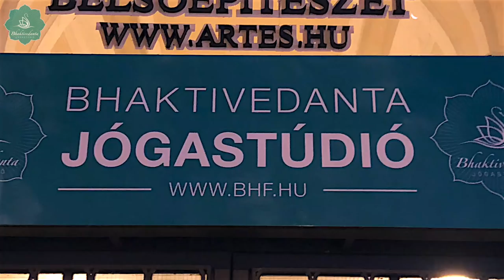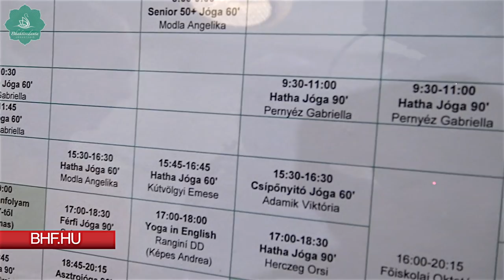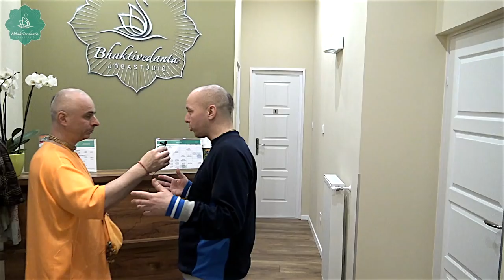Bhaktivedanta yoga stúdió a belvárosban .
bhf.hu